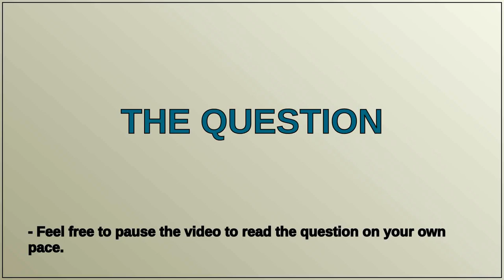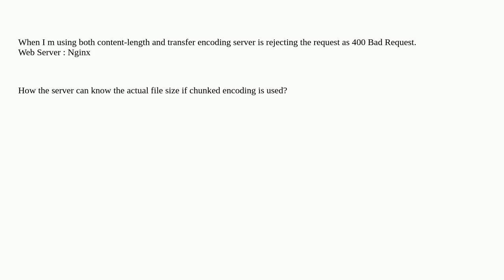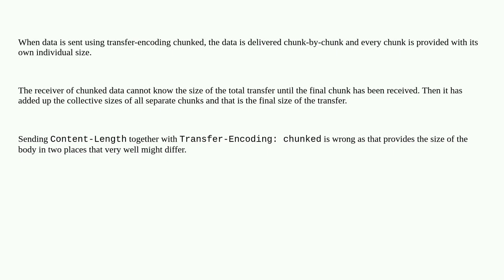How can a HTTP server know the content-length when using transfer encoding chunked?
A special thanks goes out to the community

  http curl